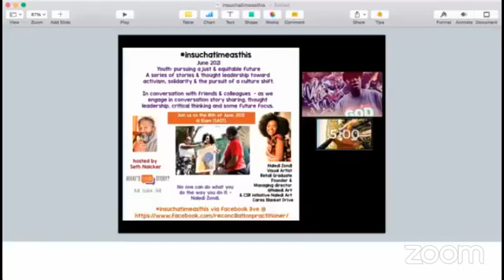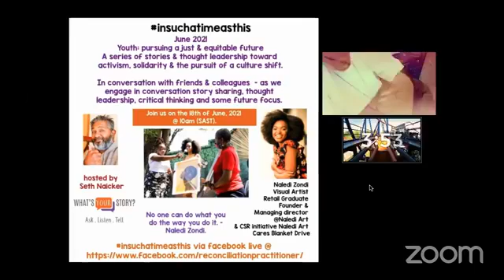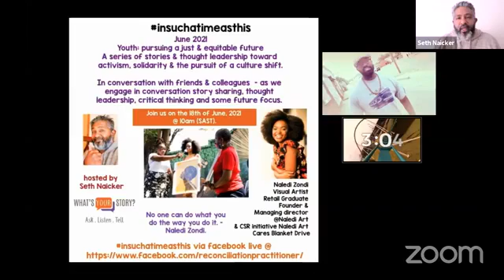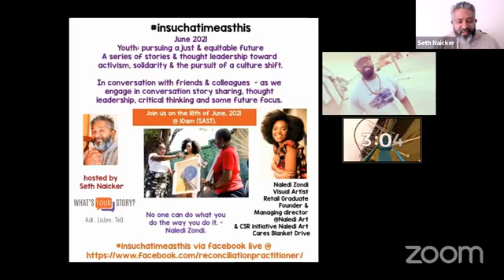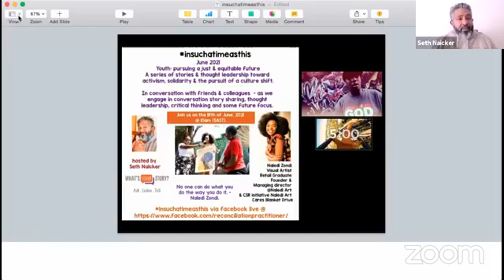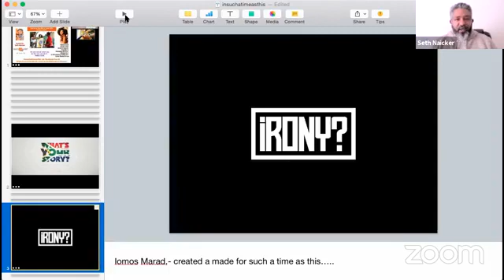insuchatimeasthis Seth Naicker in conversation with Naledi Zondi